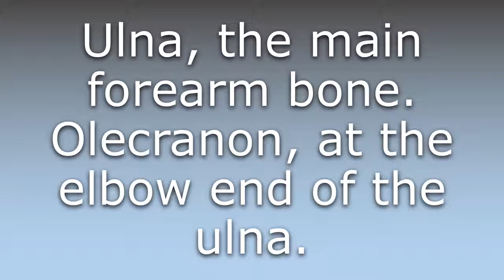What does Elbow bone mean?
What does Elbow bone mean in English? Learn the meaning of Elbow bone.